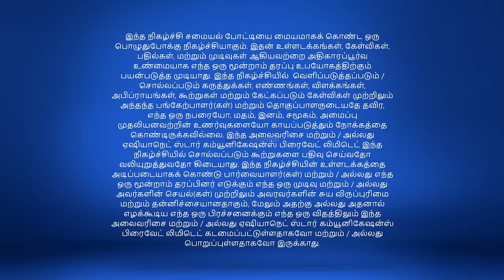Cooku With Comali Season 1 | Episode 18